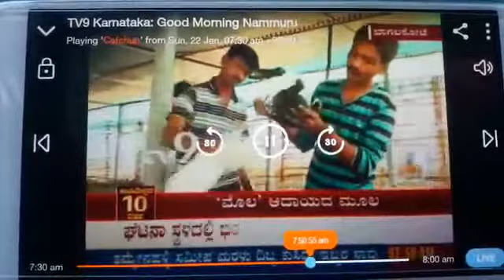8123247903 9740339504 bagalkot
Rabbit and birds supplyare in india